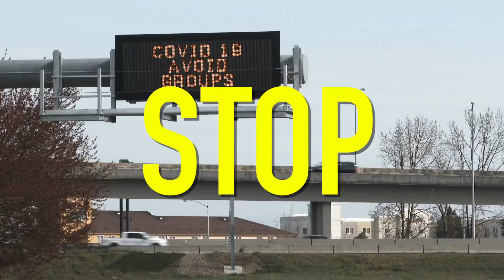Houston City Rap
Encourage Others, Inspire Others. Take time to listen our own Whizango Houston City rap.

Like our content? Make sure to watch us on all platforms!

Linkdin: @ Whizango